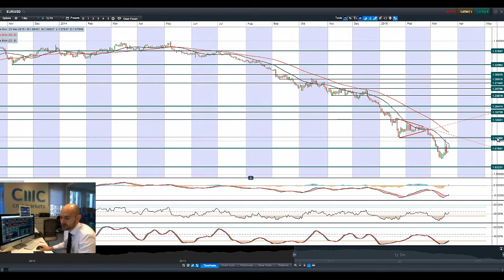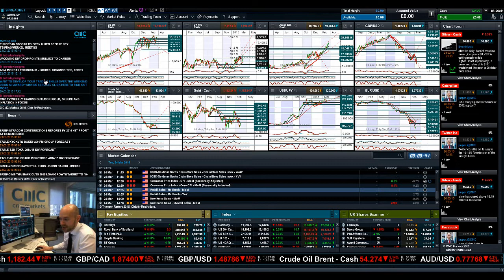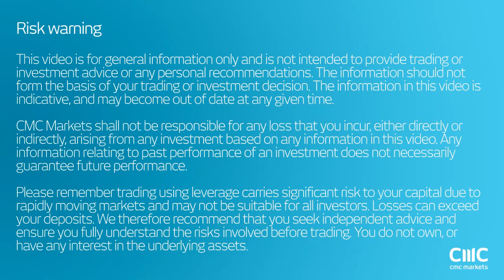UK100 breaks 7000, Gold at 1186, USD retreats as June rate hike fades CMC Markets 23rd Mar